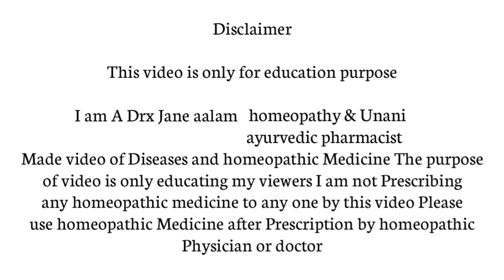Periods jaldi lane ki medicine | period jaldi lane ke liye kya kare | how to get periods immediately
by Jane aalam pharmacy

Periods jaldi lane ki medicine | period jaldi lane ke liye kya kare | how to get periods immediately in hindi | Medicine for get periods immediately | पीरियड्स जल्दी लाने की दवाई (2023)

Iss video main maine period lane ki tablet matlab period aane ki dawai ka btaya hai. Iss main apko ache se btaya hai ki period lane ki best medicine konsi hai. Periods late hone ki wajah kya hoti hai sath hi periods lane ki tablet ka naam bhi btaya hai. Periods late hone par kya kare or periods lane ka tarika konsa hota hai jisse aap apne menses jaldi aa sake. Kayi bar apko apke menses cycle jaldi ane hote hai toh heavy periods

Period lane ki best medicine Periods lane ki tablet ka naam

Periods late hone ki wajah Periods late hone par kya kare

Periods lane ka tarika

Periods lane ki tablet

Menses nahi aye toh kya karna chahiye

Menses lane ki medicine

Menses jaldi lane ke liye kya kare

Menses late hone ki wajah

पीरियड्स लाने के उपाय पीरियड्सलानेकीदवा पीरियड्सनही आना

Periods late hone ke reason

how to get periods immediately in hindi Periods late hone par kya kare

Period na hone ke karan kya hai

Periods nahi ane par kya kare

Periods nahi aye toh kya karna chaahiye

When periods are late what to do

When periods are late When periods are late what to do in hindi

How can periods be preponed

How can period start

How can period be delay Periods ko jaldi kaise lakar aaye

Menses ko kaise lekar aaye periods jaldi lane ke upay

Periods ko jaldi kaise lakar aaye Menses ko kaise lekar aaye periods jaldi lane ke upay period jaldi lane ke upay periods jaldi lane ka upay period jaldi lane ki dawai

Masik dharm jaldi lane ke upay periods jaldi lane ki tablets periods jaldi lane ke tips माहवारी जल्दी लाने की दवा मासिक धर्म जल्दी की दवाई पीरियड्स जल्दी लाने के लिए क्या करें

पीरियड्स जल्दी लाने के लिए घरेलू उपाय पीरियड आने की मेडिसिन

How to get periods immediately Periods jaldi lane ke liye kya kre Menses jaldi lane ke liye kya kare Medicine for get periods immediately Medicine for period

Irregular periods! अनियमित मासिक धर्म !! Homeopathic medicine for Irregular periods??

Awpl brand
 dr ajit kulkarni homeopathy

dr umesh khanna homeopathy

dr ravindra sharma homeopathy

dr deol homeopathy medicine

dr dilip bhattacharya homeopathy

dr aslam homeopathic medicine

dr sandeep kumar mishra homeopathy

dr vijay vaishnav homeopathy

dr pradeep kumar gupta homeopathy

dr akbar baig homeopathy

homeopathic medicine

dr jaswant patil homeopathy